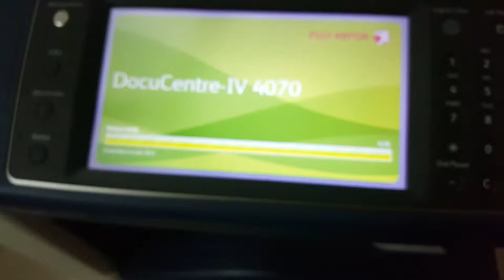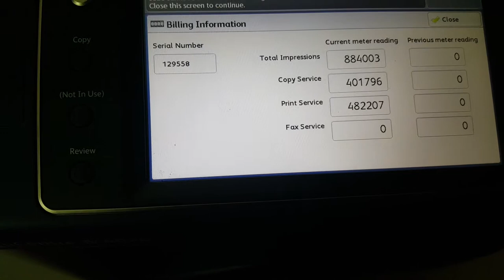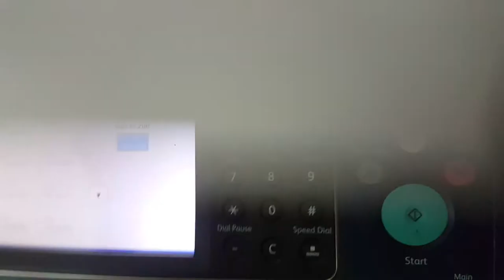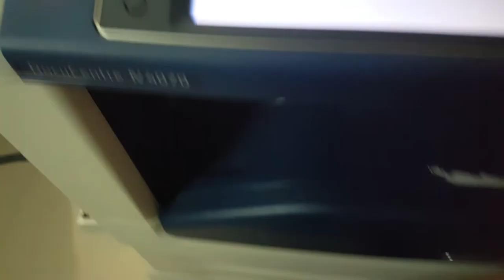Mua thanh lý máy in tại hà nội | Mua thanh lý máy photocopy | 0906216488